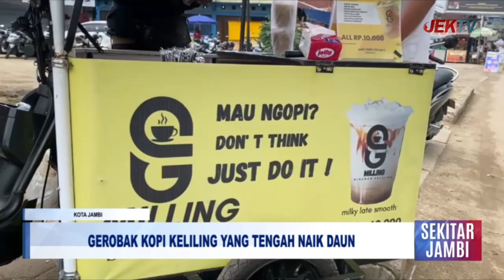GEROBAK KOPI KELILING YANG TENGAH NAIK DAUN